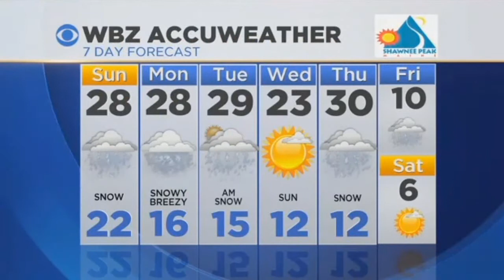Tired of Snow in Boston